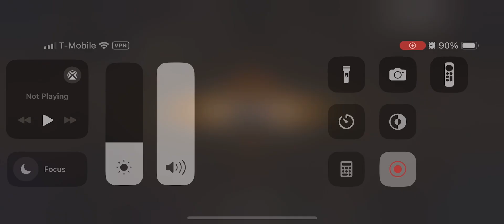MTG Arena V - 188